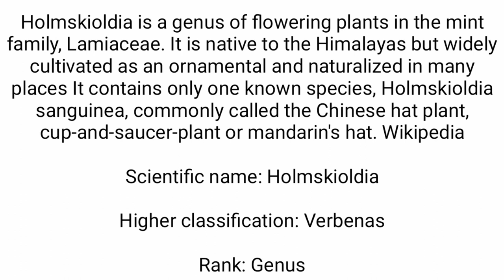KAKAIBANG PLANT, ANG BULAKLAK AY PARANG EUPHORBIA | ANO KAYA ANG HALAMAN NA ITO?ALAMIN NATIN